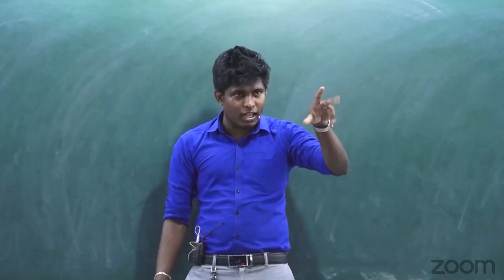ලංකාවේ ටියුශන් නැති කරයිද? | Ujith Hemachandra